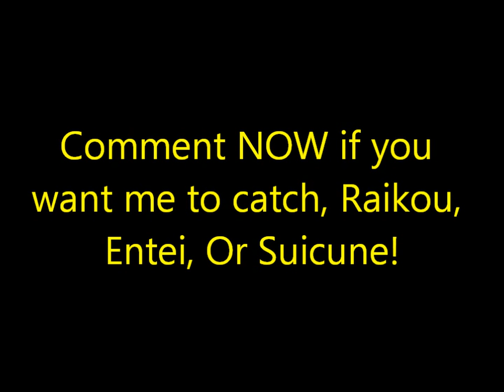Pokemon Ruby Walkthrough Part 59: Catching Deoxys!